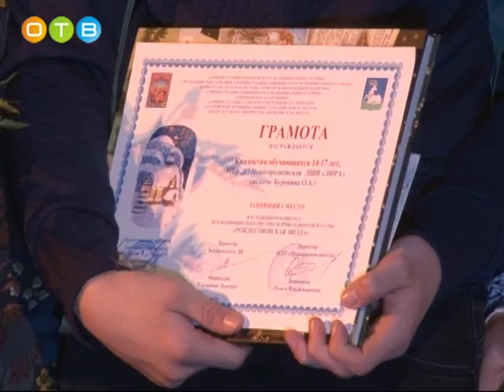Конкурс Рождественская звезда творчество и вдохновение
В Захаровском доме культуры подвели итоги ежегодного творческого конкурса. На этот раз было заявлено рекордное количество работ – свыше тысячи – это картины, панно, инсталляции, предметы быта и даже часы.